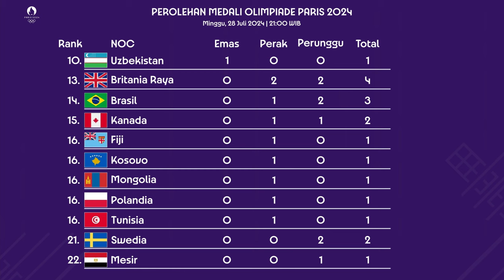Perolehan Medali Olimpoade Paris 2024 Terbaru. SENIN, 29 JULI 2024